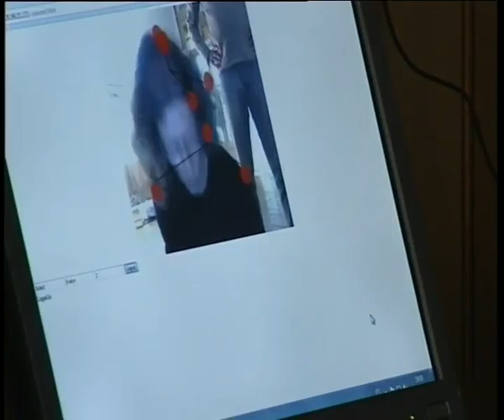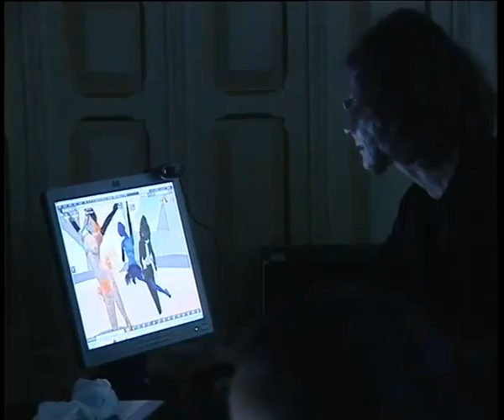Isabel Valverde Workshop #1 Session 1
Somatic and Technological Dances #2 @ INVITRO
Session 1 Workshop #1 Dança somática em ambiente de realidade mista
by Isabel Valverde

UAberta, Lisboa

Video recording of the live video stream by UAberta channel
camera: Sá Cabral